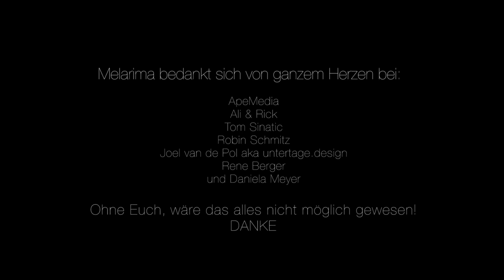Melarima - Ohne Dich (schlaf ich heut nacht nicht ein) Official Video - Hochzeitsversion / Akustik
Buch uns für Deine Hochzeit, Deine Firmenfeier oder Deine Gala

Seht hier das Musikvideo “Ohne Dich” - Melarima's Cover der Münchener Freiheit

Amazon Music

Music video by Melarima performing Ohne Dich.